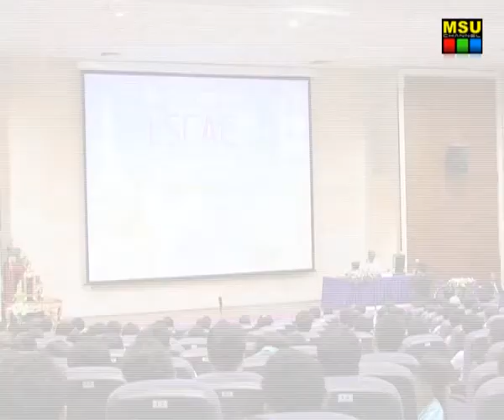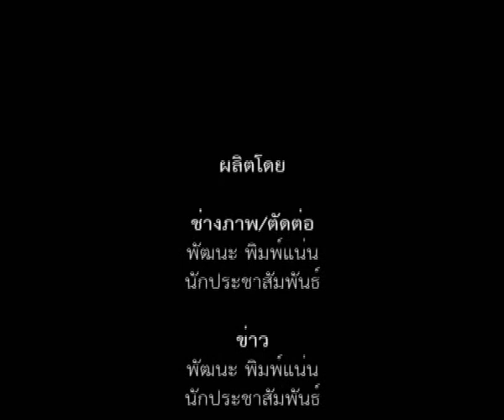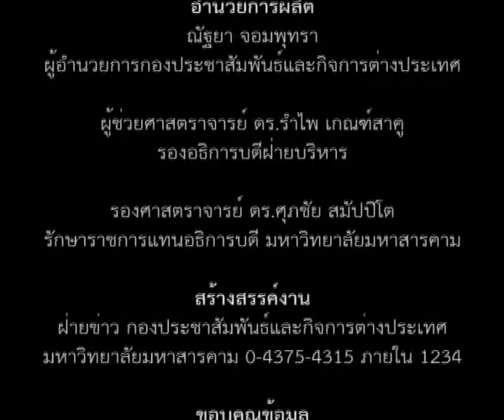มมส จัดประชุมสัมมนาวิชาการนานาชาติ LSCAC 2014 ครั้งที่ 3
มมส จัดประชุมสัมมนาวิชาการนานาชาติ The 3rd International conference Language Society and Culture in Asian Contexts (LSCAC- 2014) on Asian Dynamics : Prospects and Challenges

เมื่อวันที่ 10 กรกฎาคม 2557 เวลา 09.00 น. คณะมนุษยศาสตร์และสังคมศาสตร์ มหาวิทยาลัยมหาสารคาม ได้จัดโครงการประชุมสัมมนาวิชาการนานาชาติ The 3rd International conference "Language,Society,and Culture in Asian Contexts" (LSCAC- 2014) on Asian Dynamics : Prospects and Challenges ระหว่างวันที่ 10-11 กรกฎาคม 2557 ณ ห้องประชุมชั้น 2 คณะมนุษยศาสตร์และสังคมศาสตร์ มหาวิทยาลัยมหาสารคาม

ภาพ : แสงเทียน วงษาเวียง และอภิราม ทามแก้ว
ข่าว : แสงเทียน วงษาเวียง
วิดีโอ / ตัดต่อ : พัฒนะ  พิมพ์แน่น
เสียงบรรยาย : พัฒนะ  พิมพ์แน่น